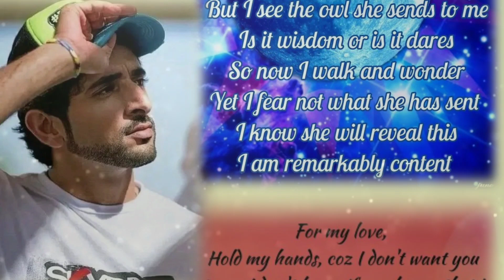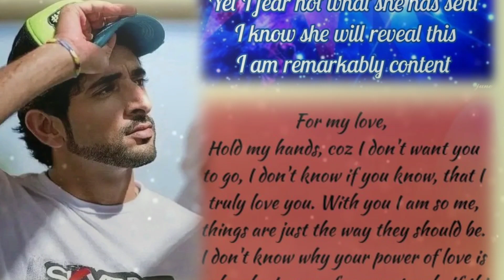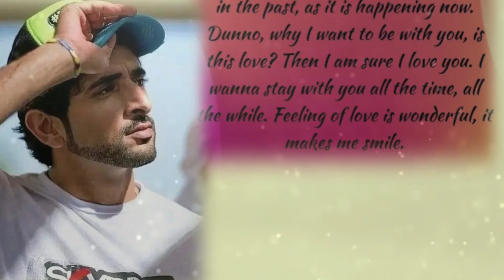Hold My Hand, English Love poem, Faaza love Poems, tagore poems